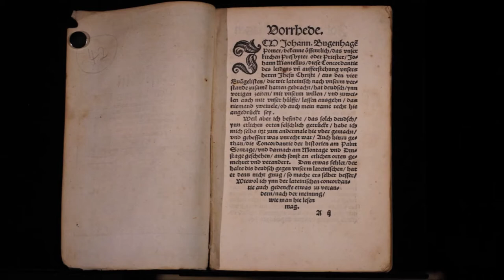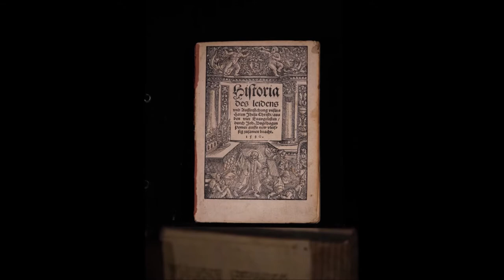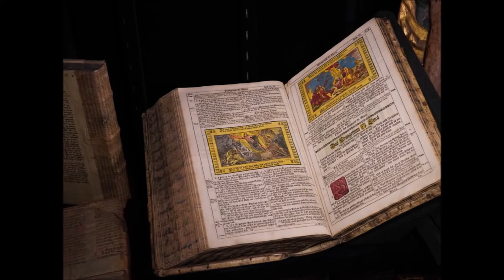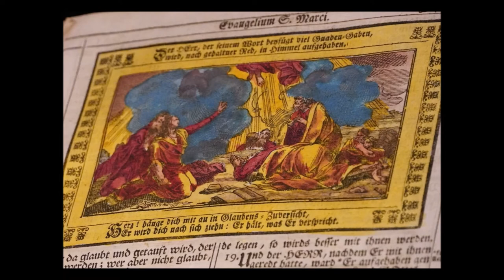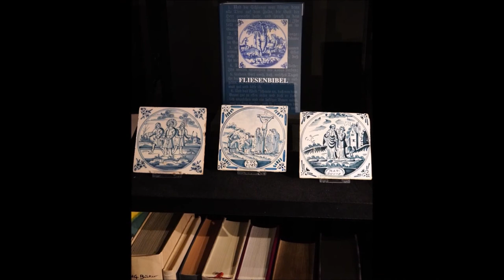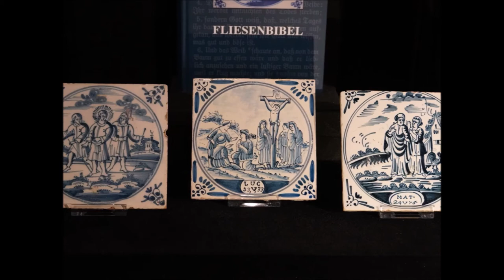Einblicke in die Osterausstellung II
Hier kommt der zweite Teil unseres Einblicks in die Osterausstellung "Auferstanden", die wegen der Corona-Pandemie nicht gezeigt werden kann.